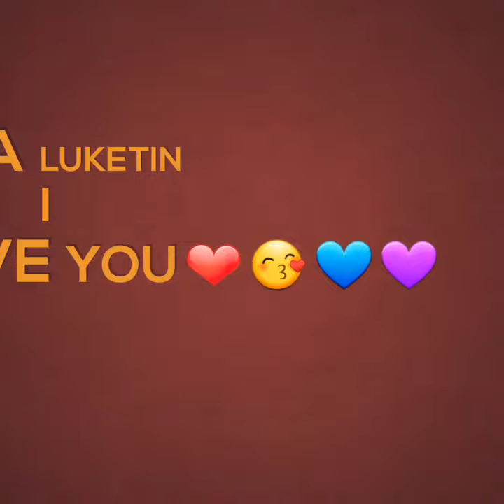Davor Gerbus And Ema Luketin-Isti San(song)